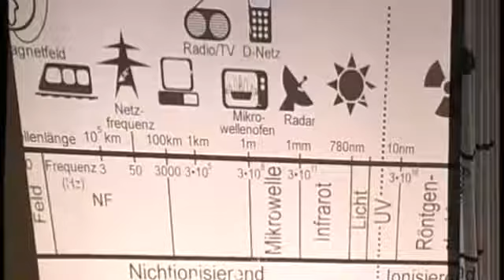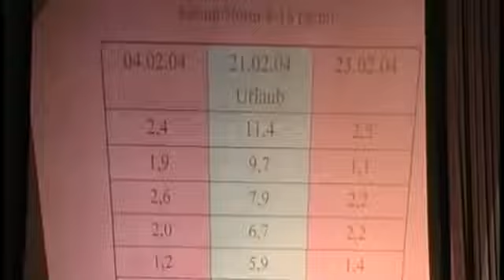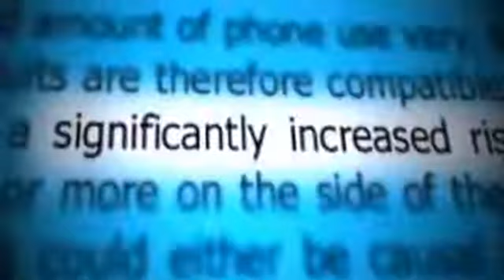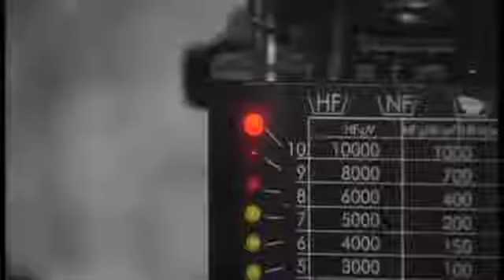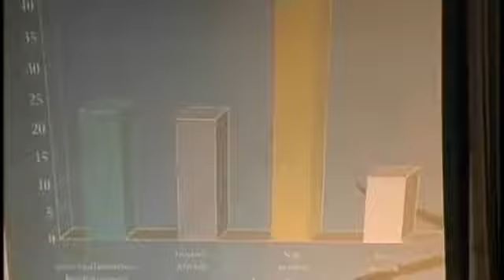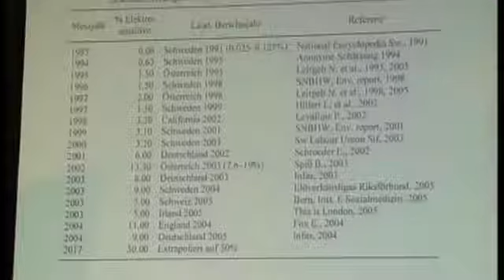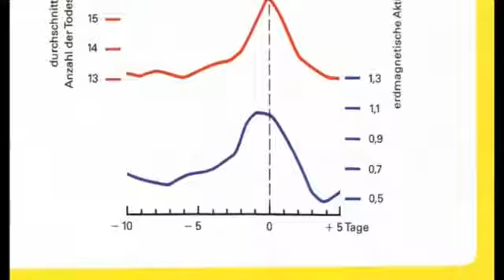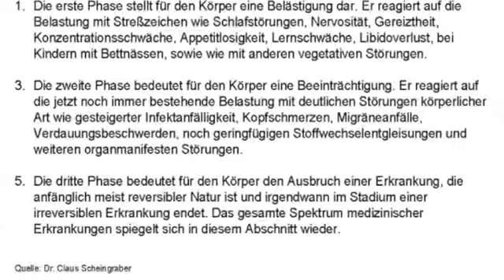ELEKTROSMOG - so schützt du dich gegen negative Strahlung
Elektrosmog - Mobil-Funkstrahlung - Achtung Gefahr!! AKZ (German) Quelle:

Viele Menschen leiden heute unter Elektrosmog. Wir reagieren auf die Strahlung die uns umgibt. Da ich durch meinen Beruf sehr viel mit elektronischen Geräten arbeite (PC, Smartphone) habe.

In diesem Beitrag geht es um Strahlung: Strahlt Ihr Mikrowellenherd zu stark in die Umgebung ab? Führen Apps auf Ihrem Telefon ein Eigenleben im Internet, ohne daß Sie es bemerken? Werden.

Nicht der „saure Regen“ ist die Ursache für Waldschäden, sondern elektromagnetische Strahlungen. ✓ Diese haben Auswirkungen auf das Keimen und Wachsen von.